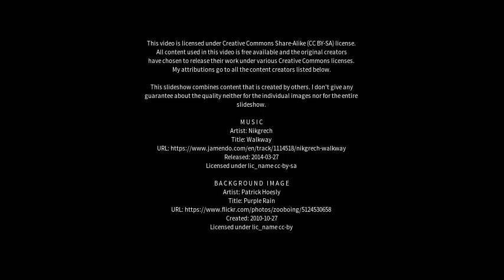Best places to visit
Best places to visit - Korrelocking (Australia) Best places to visit - Slideshows from all over the world - City trips, nature pictures, etc.